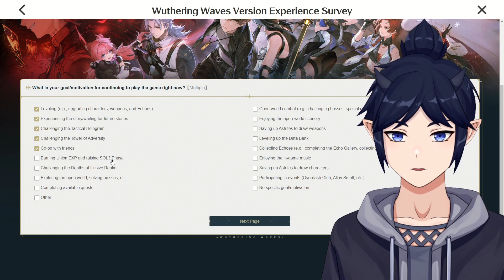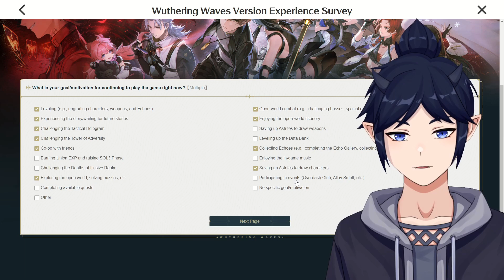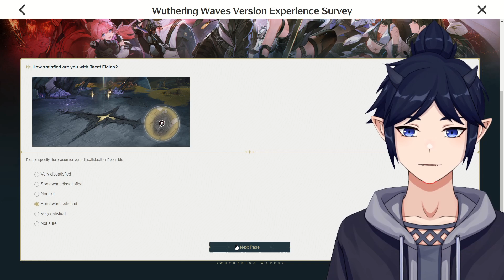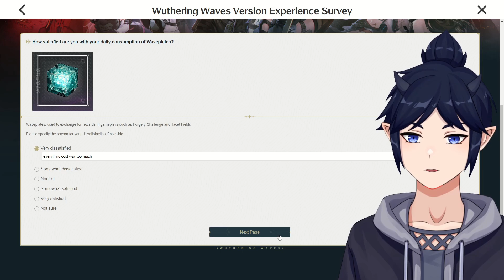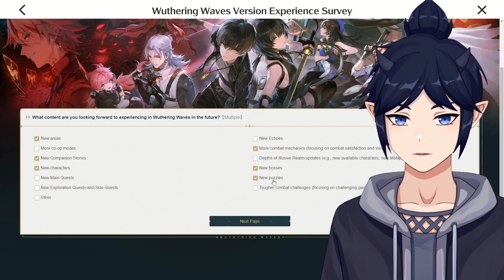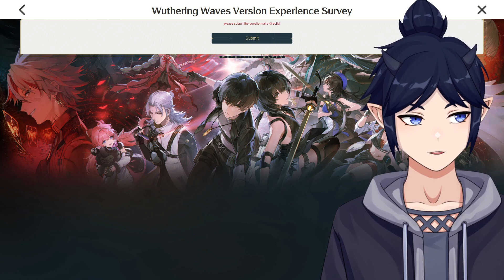How Was Wuthering Waves 1.0?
I can't wait for 1.1